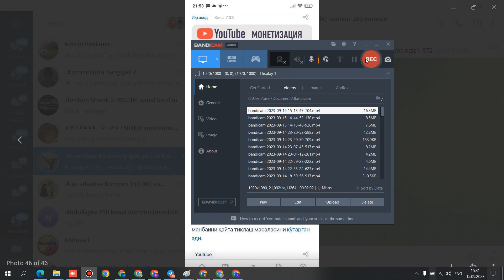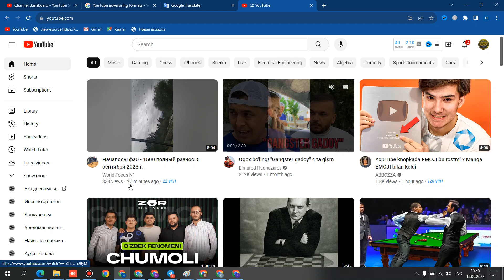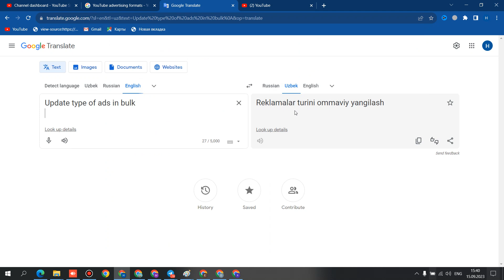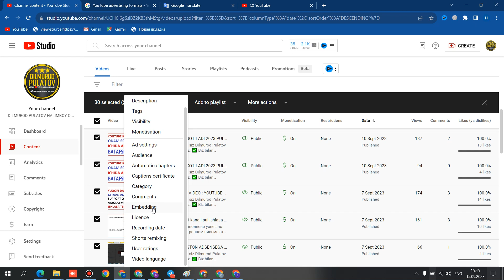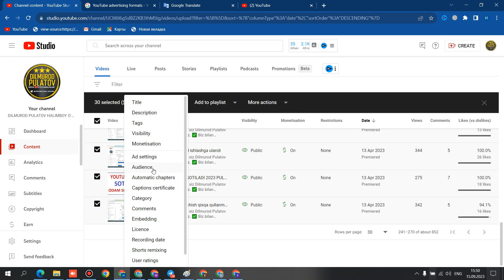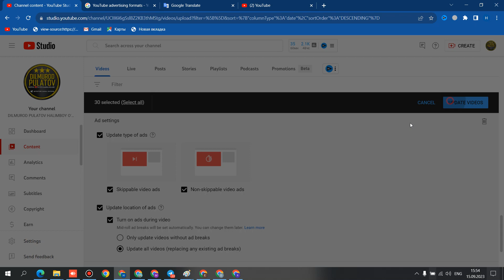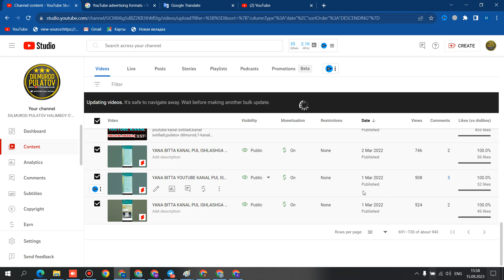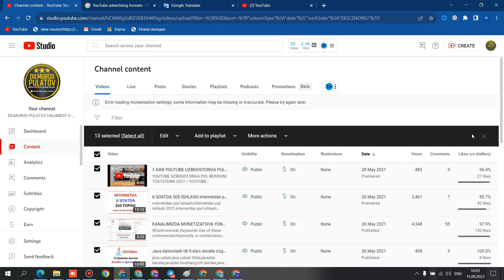NOYABRDAN BOSHLAB YOUTUBEDAN KO'PROQ PUL ISHLASH 2023